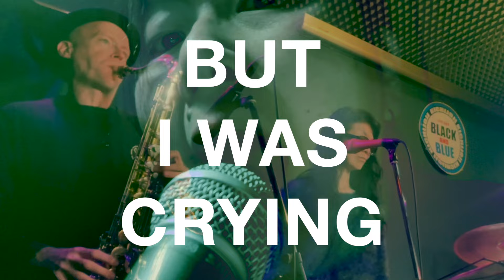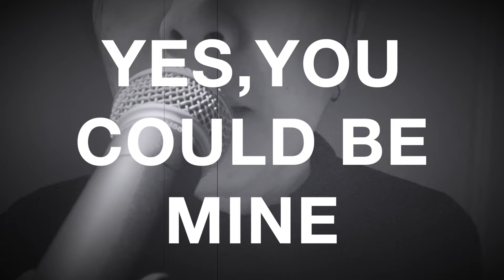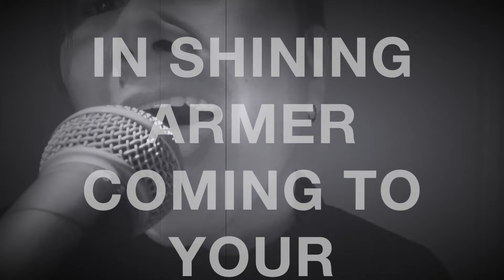"Emotional Rescue" Rolling Stones Cover by The Crossfire Hurricane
"The Crossfire Hurricane"
吉祥寺発！ 中央線沿線最強のThe Rolling Stonesトリビュートバンド
Vo. AKIHI  Gt.樋口三四郎  Gt.Kato-King  Ba.武田暁  Dr.櫻井佑哉
Cho. びりすけ　Sax & Harp David Neale